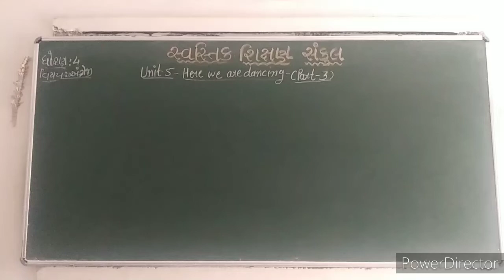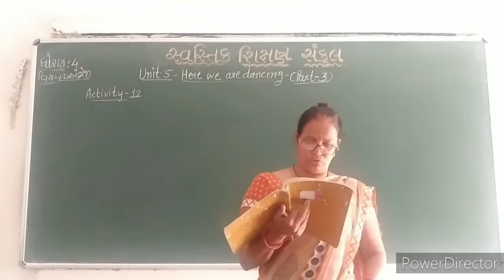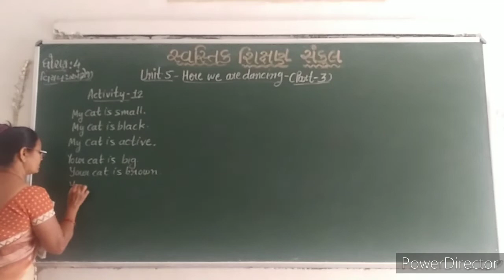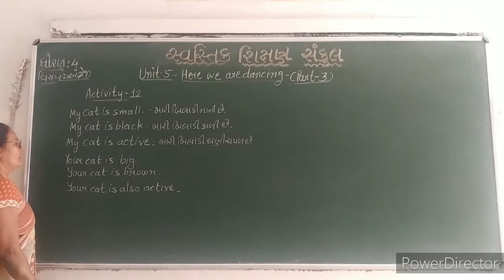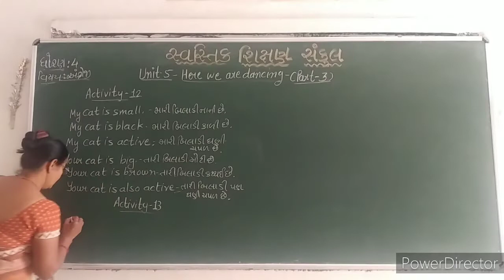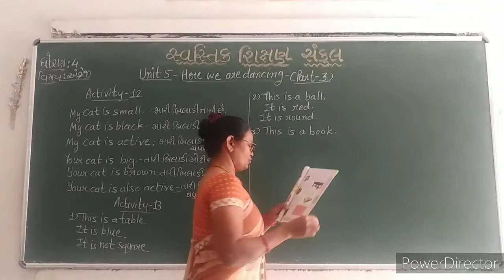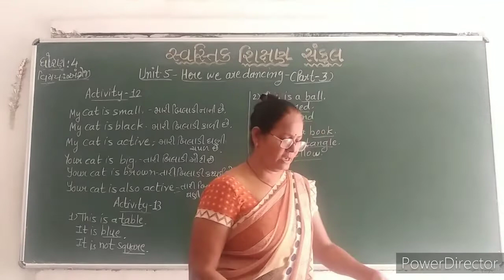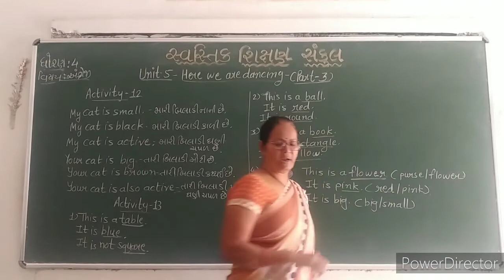2021-22 | STD 4 | ENGLISH | UNIT 5 PART 3 | GUJARATI MEDIUM | SWASTIK NAVA NARODA